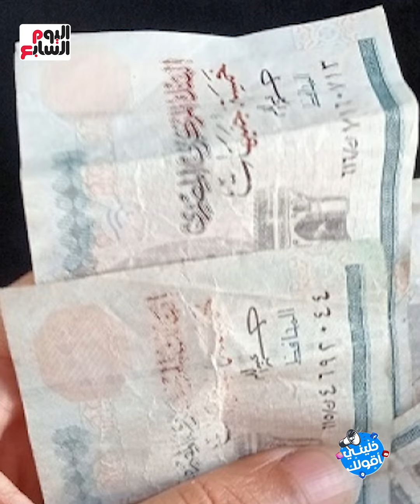مغسولة ولا مزورة اعرف حقيقة الـ 5 جنيه المنتشرة في الأسواق